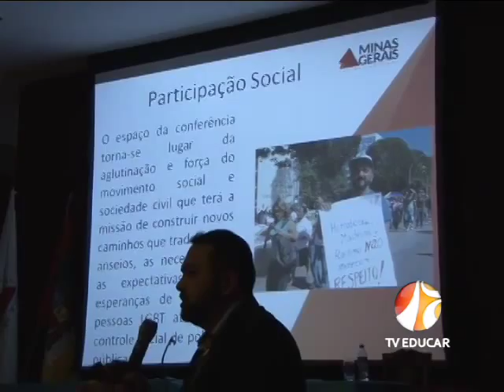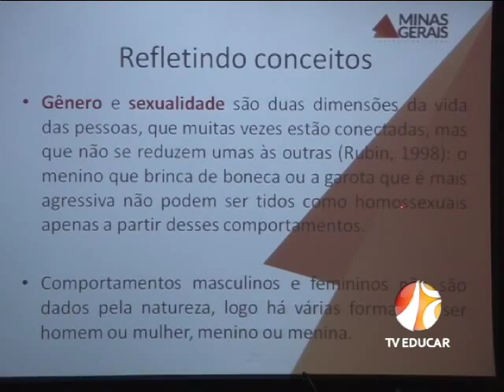Semana sem Homofobia - Ponte Nova - 02.10.15